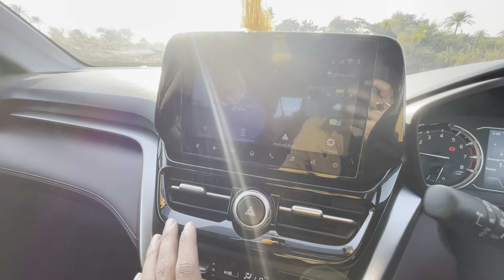2024 Grand Vitara Review : Price, Hybrid, Features, Space, and mileage | GV Should you buy or not 🤔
2024 Grand Vitara Review : Price, Hybrid, Features, Space, and mileage | GV Should you buy or not 🤔

2024 grand vitara
grand vitara smart hybrid